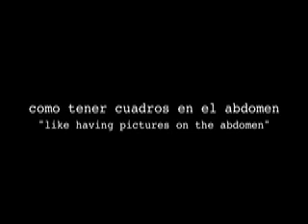como tener cuadros en el abdomen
Es gratis : ) ☺